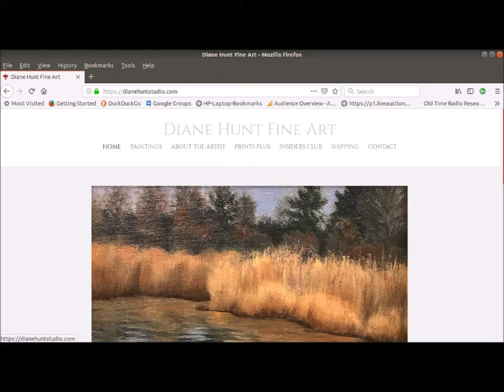Artists Friends Podcast Episode 39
A studio visit with artist friend Diane Hunt we review her art works and discuss her technique.